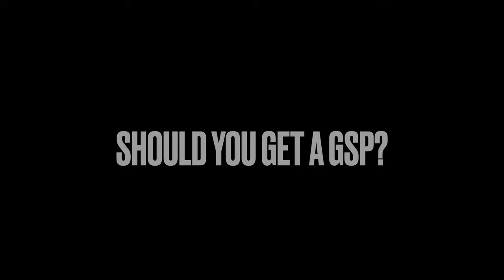See a German Shorthaired Pointer (GSP) Puppy Grow from 6 Weeks to 6 Months!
We love our GSP! If you have any questions about the breed, let me know!